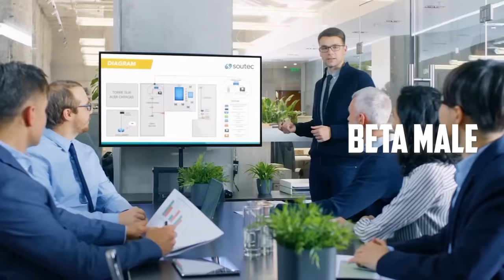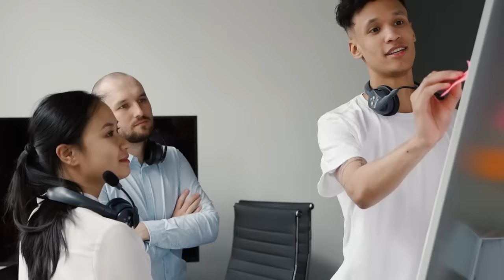6 MALE PERSONALITY TYPES - Which One Are You?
Every man has unique personality traits that make him who he is and define his actions. Despite seemingly random acts and ways of going about life being the norm for all men, there are ways to categorize a man’s actions into more specific traits and tendencies.

There are mainly six unique male personalities.
▸The Alpha male
▸The Beta Male
▸The Gamma Male
▸The Omega Male
▸The Delta Male
▸The Sigma Male

 These classifications help us understand how and why a man lives his life the way he does. Let’s see what each of these six unique personalities offers by observing their four most prevalent traits.

▬▬▬Chapters▬▬▬▬▬▬▬▬▬▬▬▬▬▬▬▬▬▬
00:00 Intro
00:19 Personality Types
00:39 Alpha Male
02:58 Beta Male
05:18 Gamma Male
07:38 Omega Male
10:00 Delta Male
12:14 Sigma Male
14:35 Conclusion